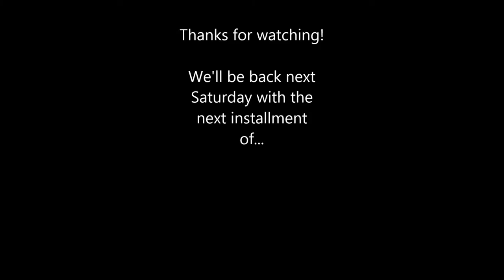Up All Night- Torchlight 2 Episode 13: What did Louie Anderson do to you?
Alex and Eric continue Torchlight 2 and discuss different Louies.